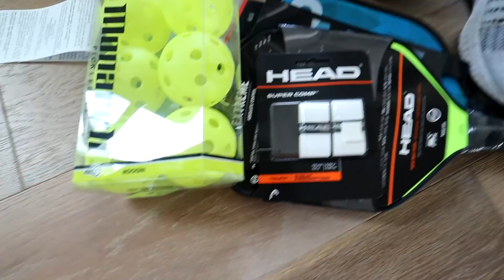Giving Her $100 Every Time She Talks About THE WEDDING!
Im going to go broke... IF you see this comment "wedding."